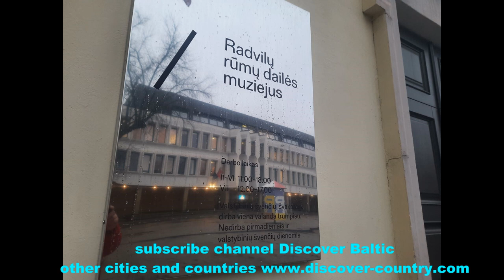Lithuania; Vilnius сity; Church of St. Catherine; Palace of the Radziwills; Photo; Video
Lithuania; Vilnius сity; Church of St. Catherine - a Roman Catholic church belonging to the complex of the Benedictine monastery; An outstanding architectural monument of the Vilna Baroque; Palace of the Radziwills; The second most important of the palaces of the Radziwills in Vilnius and the largest of them; Inside is a museum; Photo; Video